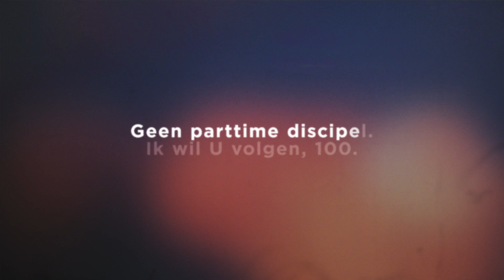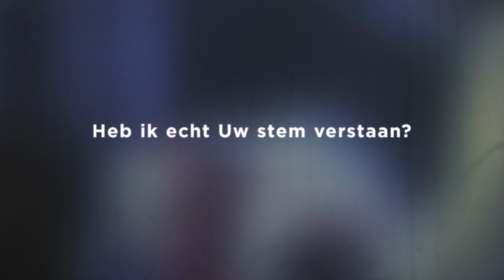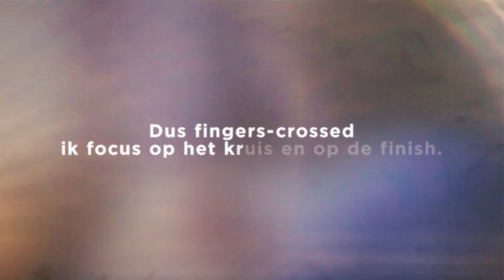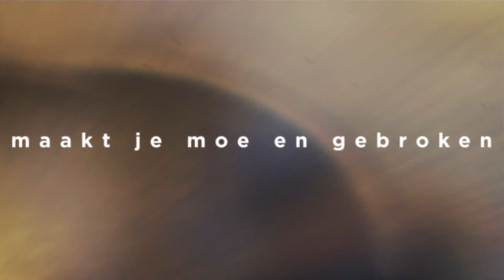Damascus & Jeremy Keurentjes - Psalm 153 (lyric video)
Lyric video bij de track 'Psalm 153', track 6 van het album 'Nieuwe Ronde Nieuwe Kansen' (2018).

Productie: David Kielman en David Boogerd

Opname, mixing & Mastering: David Boogerd

Video: Mark Edens